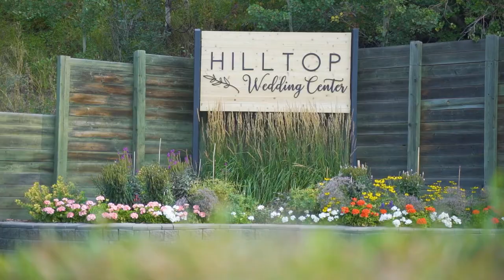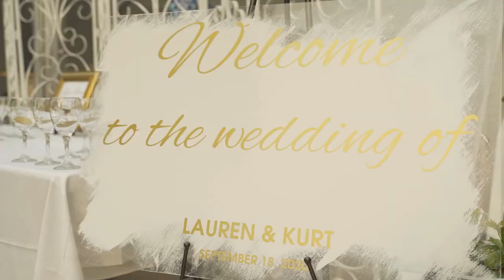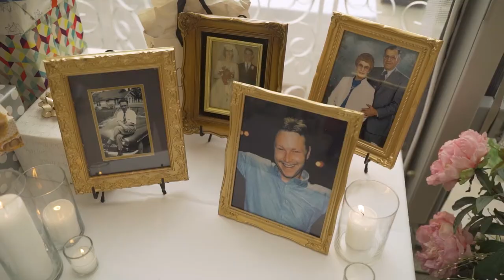Lauren + Kurt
What an amazing day. Congratulations Lauren and Kurt! Thanks again for letting me capture it all 😊